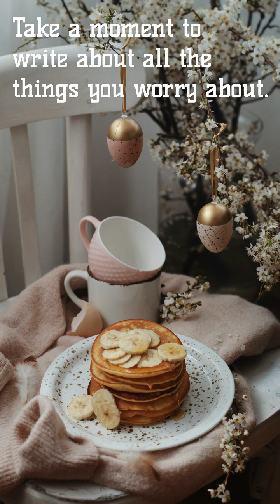Day #123: Miraculum's Bejeweld Tree New Year New Me Daily Journal Topic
Journal Topic Day #123: Take a moment to write about all the things you worry about. Of those things, which ones are truly important?